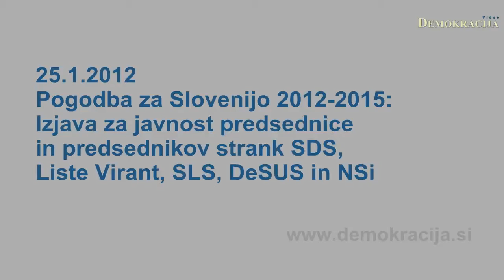Pogodba za Slovenijo 2012-2015 - izjava za javnost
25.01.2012 Ljubljana; V prostorih Državnega zbora so predsednica Nove Slovenije Ljudmila Novak, predsednik Slovenske Demokratske Stranke Janez Janša, predsednik Liste Virant Gregor Virant, predsednik Demokratične stranke upokojencev Slovenije Karel Erjavec in predsednik Slovenske ljudske Stranke Radovan Žerjav podali izjavo za javnost po končanem podpisu koalicijske pogodbe.